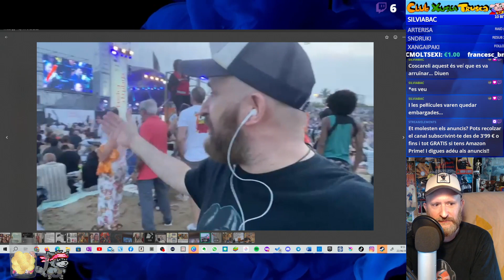⏰UnHome10 477 Fora ROBA INTERIOR! Streep! Chow! Kristopherson! Campbell! i +!!!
⏰Benvinguts a l'episodi 477 d'Un Home 10, presentat per Jau Fibla! 🎉📺 Preparats per una dosi d'humor, emojis i molta diversió? En aquest programa, celebrem (un altre cop?) el dia dels Boscos Tropicals, del futbolista argentí, del Volkswagen escarabat i de les dones sense roba interior! 🌴⚽️🚗🩲
Però això no és tot! També estem de celebració pels aniversaris de Meryl Streep, Stephen Chow, Emmanuelle Seigner, Kris Kristopherson i Bruce Campbell! 🎂🎥🌟 Descobrirem els seus èxits i anècdotes inoblidables. No us perdeu aquest episodi carregat de rialles, entreteniment i sorpreses. Com sempre, una experiència única! 😉🎉